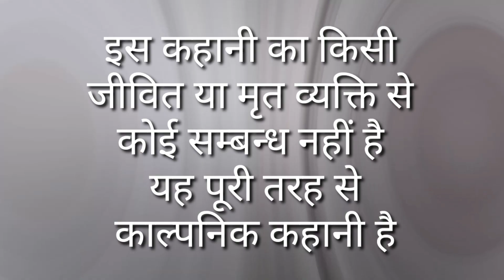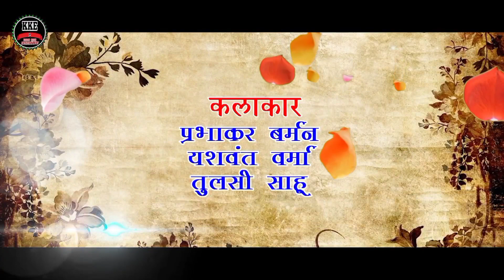गड़बड़ घोटाला | छत्तीसगढ़ी काॅमेडी | GADHBADH GHOTALA | CHHATTISGARHI COMEDY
जय जोहार🙏 अपन आशीर्वाद दुहू !
इस विडियो का किसी जीवित या मृत व्यक्ति से कोई सम्बन्ध नहीं है । यह पूरी तरह से काल्पनिक कहानी है जिसे मात्र मनोरंजन के उद्देश्य से बनाया गया है ।

जय छत्तीसगढ़ ।
विशेष -: इस ऑडियो व वीडियो के सर्वाधिकार हमारे चैनल के पास सुरक्षित है । कृपया कोई भी अपने यूट्यूब चैनल पर इस ऑडिओ या वीडियो को कॉपी व अपलोड ना करे अन्यथा उस पर उचित कानूनी कार्यवाही की जाएगी , जिसका वो स्वयं ही जिम्मेदार होगा । धन्यवाद ।

Chhattisgarhi Comedy Film
❤️ गड़बड़ घोटाला❤️
😂😂 GADHBADH GHOTALA😂😂

Starcast -
Yashwant verma 😂
Ashwani Banjare 😂
Mahesh Sahu 😂
Toran Sahu😂
Prabhakar burman 😂
Farhin Anjum Husain 😂

Camera - Suresh Sahu & Lakshya Dev Burman

Editor - Bhumi Dewangan

Background - Bhupesh Dewangan

Mackup & Castyum -& Production Maneger - Lakshya Dev Burman

Writer & Director - Prabhakar Burman

Producer - KARAN KHAN

( 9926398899 only whatsapp messages accepted )
इस यूट्यूब चैनल पर यदि आप अपनी फीचर फ़िल्म, वीडियो फ़िल्म,वीडियो सॉन्ग, कॉमेडी वीडियो शॉर्ट मूवी आदि रिलीज़ करवाना चाहते हैं तो इस नम्बर पर व्हाट्सअप कीजिए 👉  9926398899
( only whatsapp messages accepted )

Hi, I am Karan khan ChhattisgarhI film star (actor) and you waching  my official YouTube channel. Karan khan Entertainment

👉All rights to this audio and video are reserved by Karan Khan Entertainment YouTube channel.

Comedy video TOTRA KE LOVE

Comedy video PAKETMAR

ए चैतू छत्तीसगढ़ी गाना